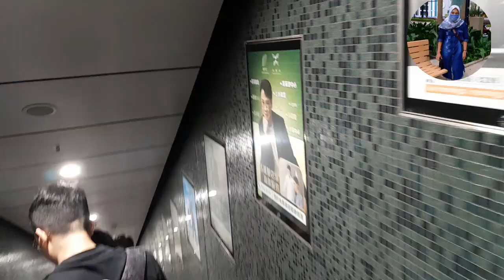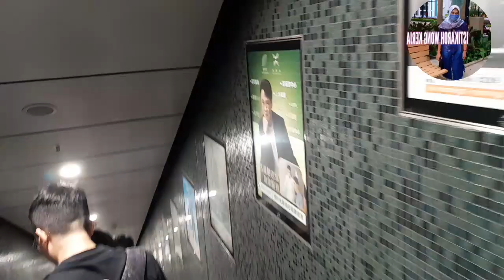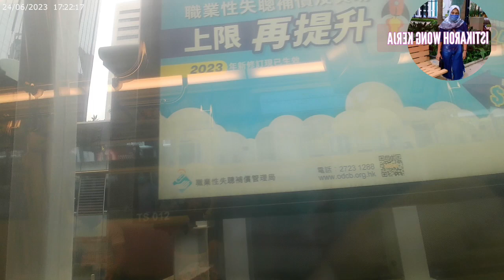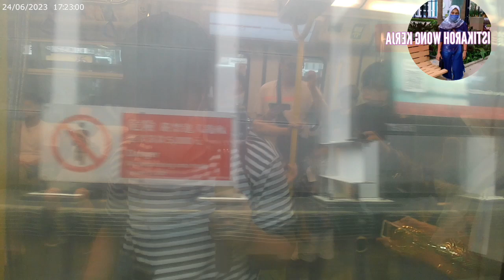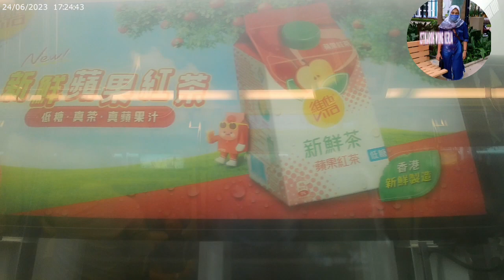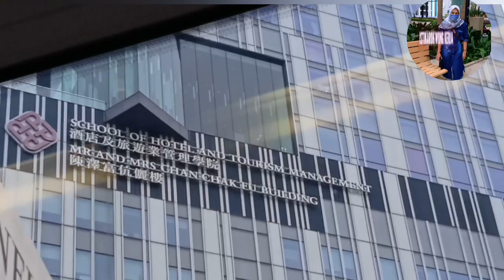Nganter barang ke JIL dan trip saya seputar hongkong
Perjalanan saya ke tempat pengiriman barang JIL hongkong dan kumpulan Perjalanan saya di hongkong
JILL pengiriman